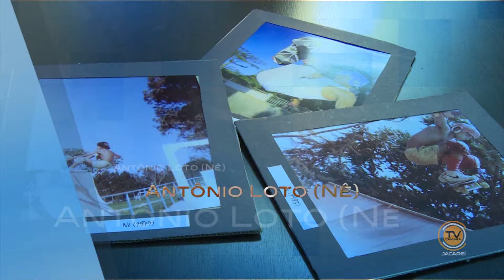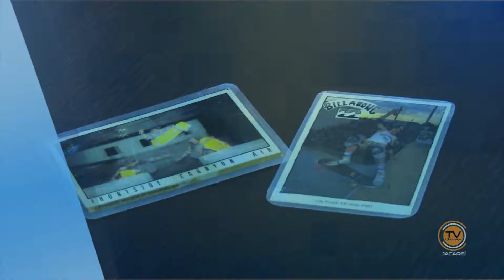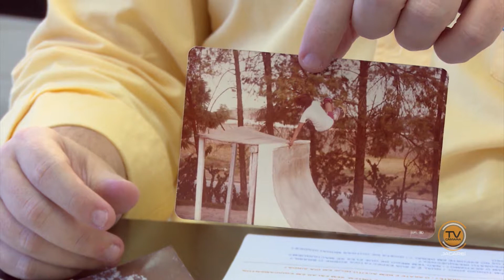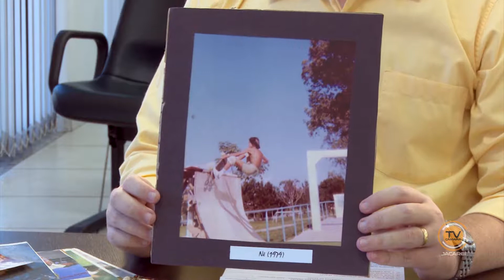GENTE EM DESTAQUE - Antônio Loto, o 'Nê' (skatista) - Parte 1/3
Quando se fala em skate no Vale do Paraíba, o nome de Antônio Loto, o 'Nê', é referência. E é ele o entrevistado do programa 'Gente em Destaque', da TV Câmara Jacareí. 'Nê' vai relembrar sua trajetória, quando conheceu o skate, nos anos 70, e falar da expectativa da disputa da Olimpíada de 2020, em Tóquio, quando o skate estará lá como modalidade.